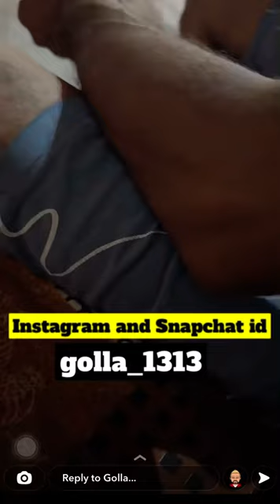Gamma Bhaji Pinde da panga pe gya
@Lovelysohal98 @GollaMithapuria @Powar.singh. @gamma Bhaji